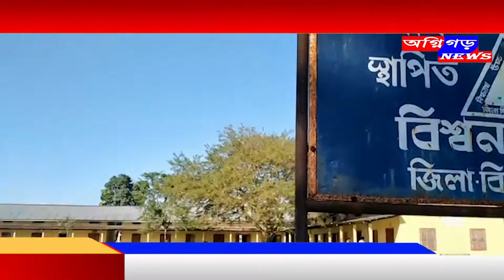ৰাজনৈতিক মঞ্চ এৰি শ্ৰেণীকোঠাত পাঠদান বিধায়কৰ ।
ৰাজনৈতিক মঞ্চ এৰি শ্ৰেণীকোঠাত পাঠদান বিধায়কৰ - এসময়ৰ বিষয় শিক্ষক বিশ্বনাথৰ বিধায়কে পুনৰ সোৱাদ ল'লে শিক্ষাদানৰ।